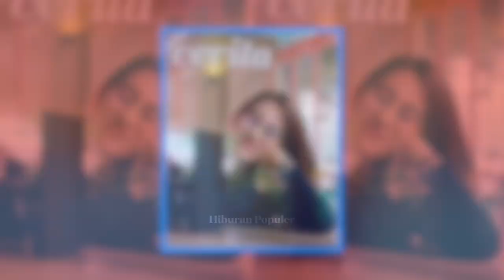DILUAR LAPANGAN BIKIN GAGAL FOKUS‼️ Fakta Bellaetrix Manuputty Eks Pebulutangkis Cantik Indonesia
Telah masuk paruh kepala tiga penampilan Bellaetrix Manuputty masih tetap memikat dan dikenal sebagai salah satu atlet bulutangkis tercantik tanah air.
Setelah gantung raket beberapa tahun silam, ia kini masih rutin bermain bulutangkis dan tak ragu mengiyakan jika ada yang memintanya jadi pelatih.
Setelah tak lagi menjadi atlet profesional, apa kesibukan mantan kekasih pebulutangkis Dionysius Hayom Rumbaka ini sekarang?